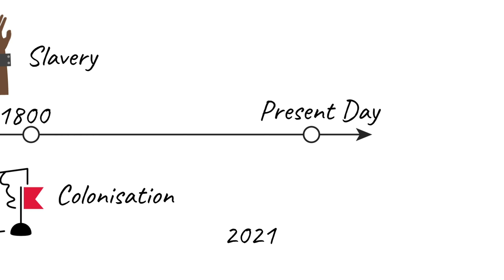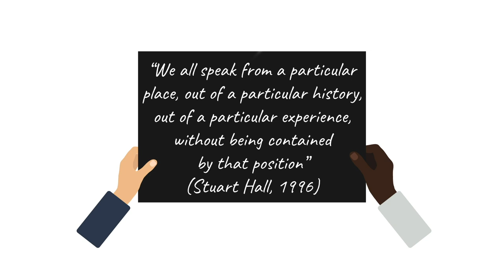Navigating white privilege – the key to achieving anti-racism in social work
Unravelling white privilege can help social workers appreciate and accept racial and cultural needs of ethnic minorities, their experiences and fear of discrimination. This animation from Dr. Tam Chipawe Cane and Karen Okuefuna-Budd at the University of Sussex provides a brief overview of strategies that social workers can use to understand and address white privilege in the communities they serve.